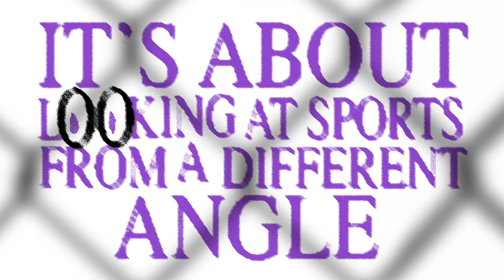Teaser - What is Planche ?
What is "Planche" ? "Planche" is about art, "Planche" is about sports, from Basketball, to Skateboard, to Soccer, no limits whatsoever. From video, to Music, to Graphic Design, it's about discovering different cultures, different people. It's about looking at sports from a different angle.

Planche, a multidisciplinary project about art & sport.
SEASON 1 - FIRST EP "Some kind of tribe" : Friday 5th May 2020

- Videos & Photos : Victor Charrier & Kévin Couliau
- Motion Design and Graphic Design : Guillaume Berneau & Quentin Berneau
- Graphic design 1st issue magazine (soon) : Guillaume Berneau

A very big thank you to :

Pantheus
Kévin Couliau
Guillaume Berneau
Quentin Berneau
Angèle Essahli
Valérie Mazouin
Félix Charrier
Lucas Charrier
Camille Blandin
Jean-Christophe Charrier
Léo Lecerf
Dan Peterson
Victoria Stampfer
Shiran Habekost
Jonaz Werner
Louka Azzopardi
Jean-Loïc Antunes
Noemi Panguiangani
Nicolas Daubanes
Julien Barthélémy
Ahmed Taofik
Jeremy Rojo
Bastien Fontanieu
Gerald Von Foris
Riccardo Giacconi
Flaviano Pisanelli
Henning Harnisch